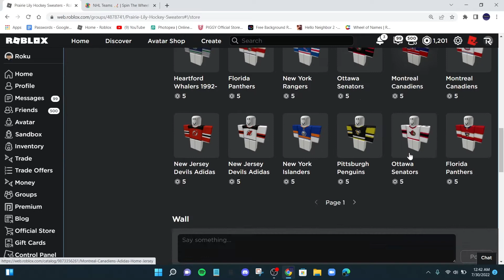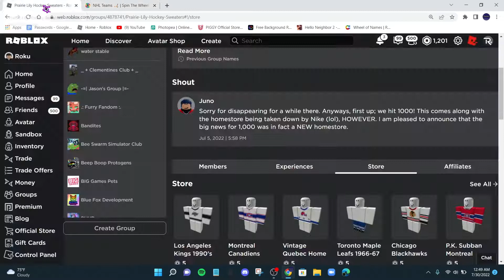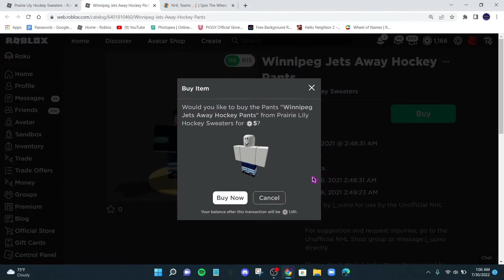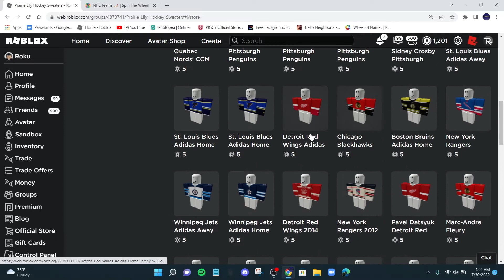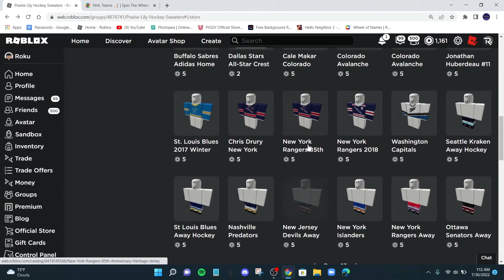Buying Roblox NHL AWAY Jerseys! | USING A SPINWHEEL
yes i like hockey